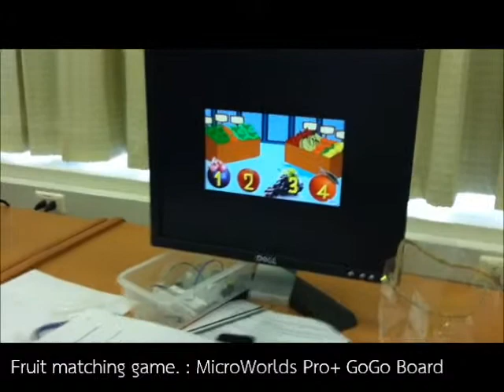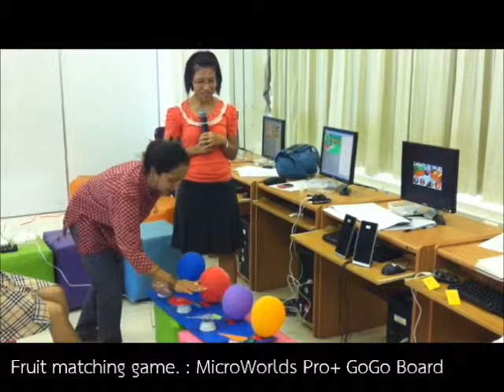Fruit matching game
Fruit matching game : MicroWorlds Pro + GoGo Board
MicroWorlds Pro+ GoGo Board Workshop
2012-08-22